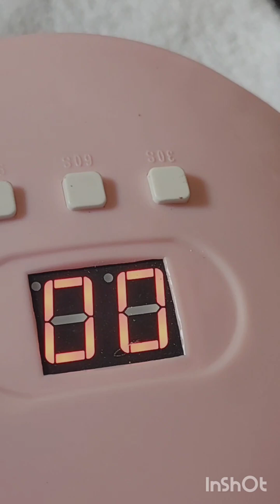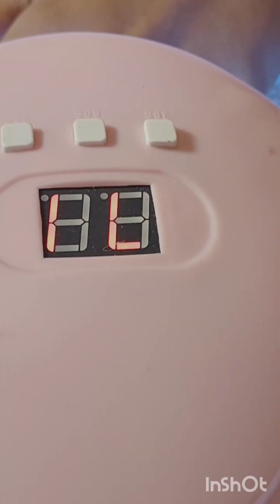acrylic nail first time application for beginners student